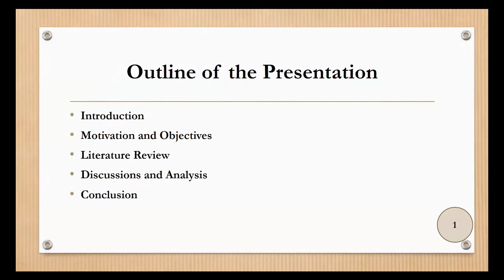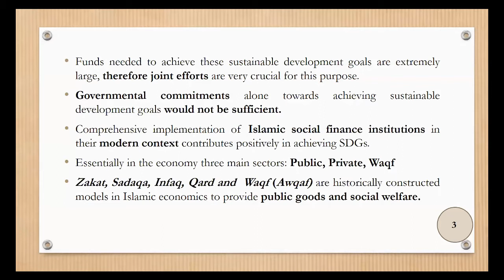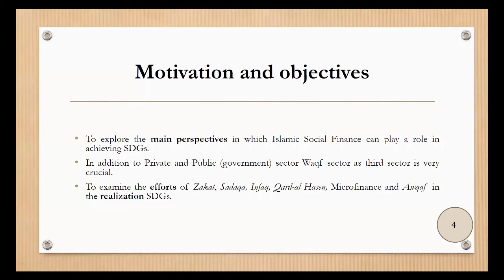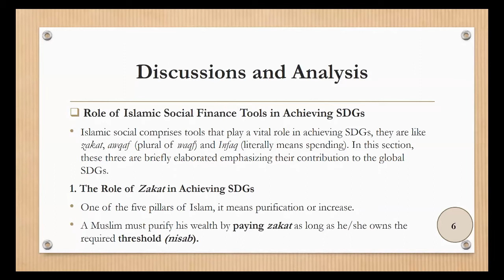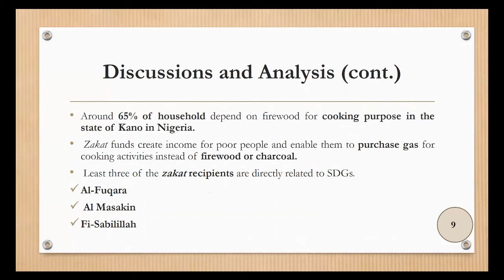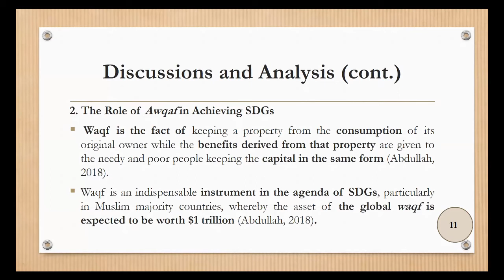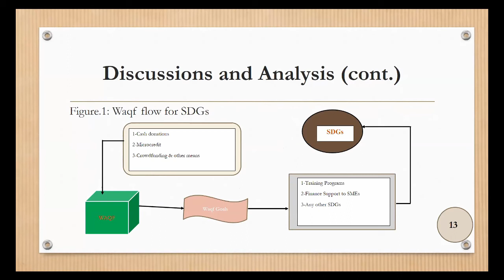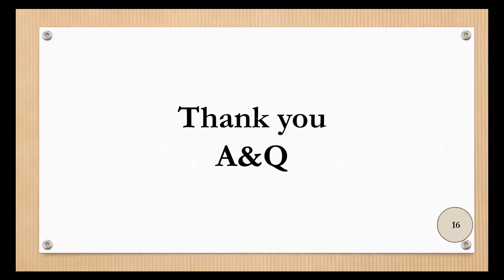The Role of Social Finance in Achieving the Objectives of Sustainable Development Goals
Policy makers are debating Social and Sustainable Finance (SSF), is actually not well developed field of knowledge. This is now being debated in contest of SDGs. Public and private investment will have an impact into promoting and supporting SDGs. Scope of SSF’s contribution to the improvement of
SDGs worldwide is difficult to delineate and measure accurately.